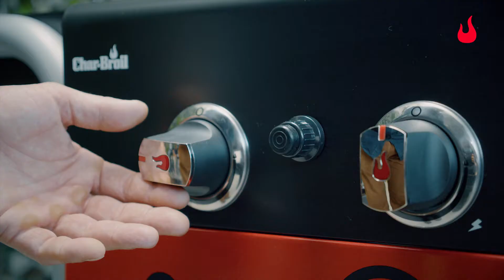Gas2Coal 330 2.0 Hybridgrill - Char-Broil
Den er til alle dem, der ikke kan vælge mellem gassens enkelhed og trækullenes smag: Gas2Coal hybridgrillen. Du kan ændre den fra gasgrill til kulgrill på mindre end 60 sekunder – og du har ikke brug for et eneste værktøj. Trækullene fyldes ganske enkelt i vores patenterede kulbakke og antændes af gasbrænderne i rustfrit stål, helt uden tændstikker. Her sørger kulbakkens design for en ensartet varmefordeling. Kulbakken og ristene af støbejern kan nemt og håndteres med den medfølgende ristløfter. Den indvendige del af den opdaterede model har plads til en gasflaske, som man nemt kan tilslutte og afmontere gennem frontlågen. Den sørger desuden for, at man uden problemer kan se manometeret på regulatoren der viser indholdet i gasflasken. Med sine to store hjul kan grillen bekvemt skubbes hen til det ønskede sted. Den indbyggede flaskeåbner sørger for, at du hurtigt kan åbne din kølige yndlingsdrik. Alt afhængigt af dit behov, kan grillen udvides med opbevaringselementer fra vores MADE2MATCH system.